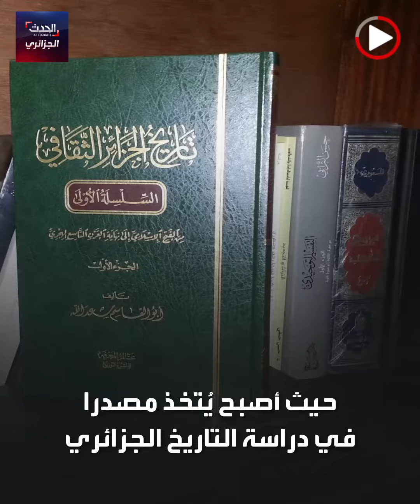شيخ المؤرخين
الوصف دعوات رسمية لإحياء مؤلفاته، من يكون ابو القاسم سعد الله